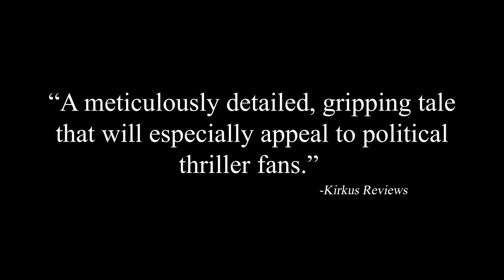Pegasus Directive book trailer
THE PEGASUS DIRECTIVE: The Top Secret Kennedy Assassination File (A Justin Scott Thriller Book 3)

"A meticulously detailed, gripping tale that will especially appeal to political thriller fans." - Kirkus Reviews

Year after year, the world’s three most frequently asked questions continue to be:
1. Who killed President John F. Kennedy?
2. Why was he killed?
3. How was it accomplished?
The answers came in May 1972 from a Soviet spymaster seeking sanctuary at the Canadian Embassy in Rome. He told the ambassador at the time he wished to defect to the United States in exchange for perishable information he deemed critical to America’s continued well-being. There was just one caveat: He would only surrender to an American agent he knew solely by the code name Pegasus. What he revealed to Pegasus in trade for asylum was deemed so explosive by President Nixon, that it has remained among the world’s most closely guarded secrets—until now.

The Pegasus Directive is an international thriller released in June 2023 to coincide with the 60th anniversary year of President John F. Kennedy’s assassination.